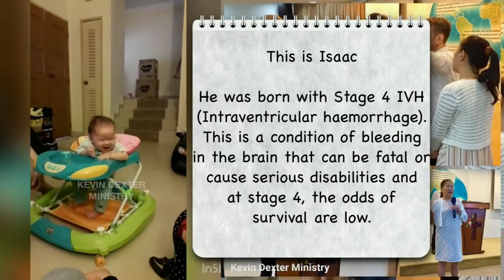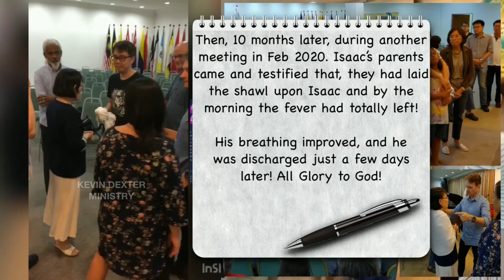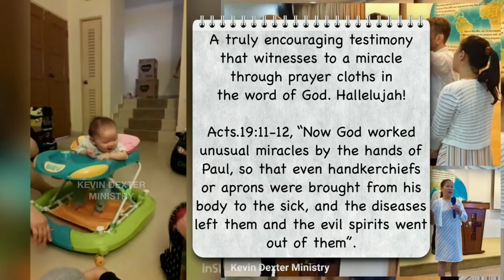TESTIMONY OF A BABY HEALED THROUGH ANOINTED PRAYER SHAWL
10 months ago, Isaac's father came to ask for prayers for his son. He told us his child was sick, but we were not told what his son’s illness was or how serious it was. At that time, Isaac was in hospital with fever and was having difficulties in breathing because of complications from operations he had gone through. You see, Isaac was born with Stage 4 Intraventricular haemorrhage (IVH). This is a condition of bleeding in the brain that can be fatal or cause serious disabilities and at stage 4, the odds of survival are much lower. The IVH also caused hydrocephalus for Isaac, which is an accumulation of fluid in the brain. To treat this, a shunt had to be inserted into Isaac's brain to drain the fluid.

By this time, Isaac's father came to ask for prayers, Isaac had already spent 2 months in the intensive care unit and had gone through 8 operations due to complications with the shunt. All this before he was 7 months old! That day, we prayed over Isaac's grandmother’s shawl for his father to take it back to him (Acts 19:11-12). We had no knowledge of what happened to Isaac thereafter. Then in one of our meetings in February 2020, we recognised Isaac's father when he came forward for prayers and found out with great joy that Isaac was healed from his sickness and is doing well. 10 months ago, that night, the shawl was place on Isaac. In the morning the fever left, his breathing improved, and he was discharged a few days later! All Glory to God!

Isaac's father has this to add; "Isaac's testimony is truly a miracle of God because with IVH 4, the doctors gave a lot of negative reports. But God heard our prayers and every single detailed check (and tests) by doctors has revealed that he is perfectly normal. Even the doctors, some who are Muslims and non-believers admitted that this is a miracle and said "to continue to pray to the God that we are praying to".  His father also shared with us a video of Isaac being a happy, healthy baby today. It is truly encouraging for us to receive testimony that witnesses to miracle of prayer cloths in the word of God. Hallelujah!
​Acts.19:11-12, “Now God worked unusual miracles by the hands of Paul, so that even handkerchiefs or aprons were brought from his body to the sick, and the diseases left them and the evil spirits went out of them”.